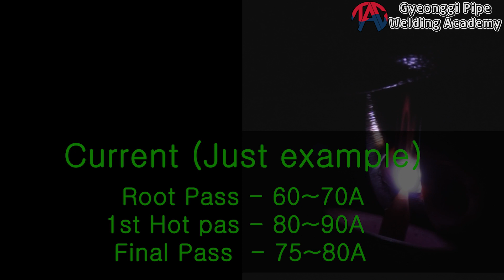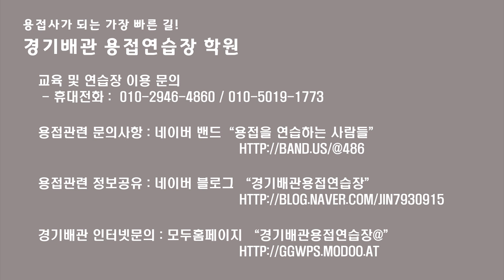카본 2인치 sch40 6G 용접하기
소구경 카본 2"(50a sch40)  6G용접입니다.
화이팅!!